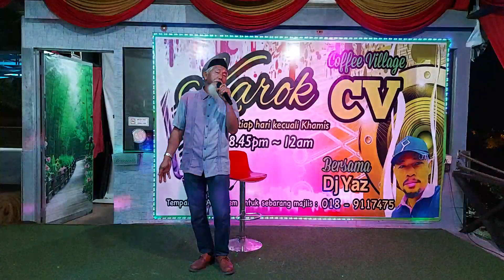Pamit & Kali terakhir ku lihat wajah mu - Cover by Zahri